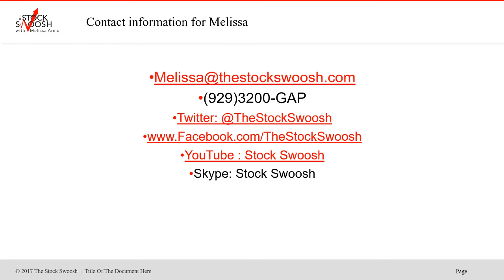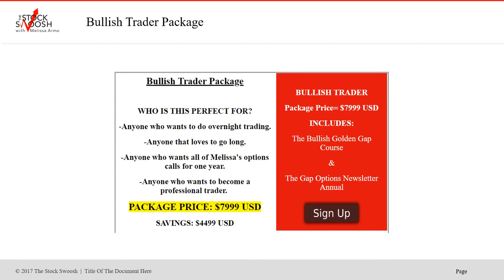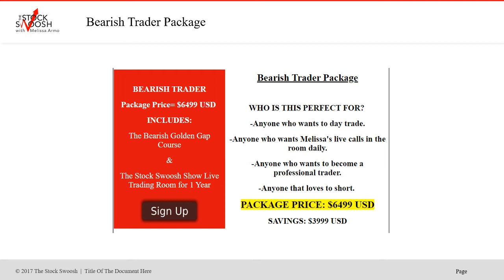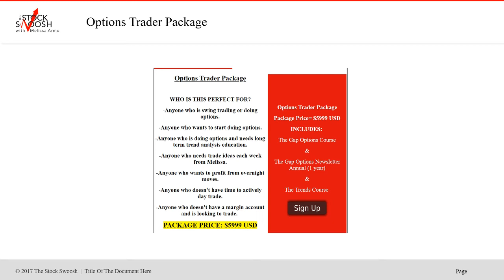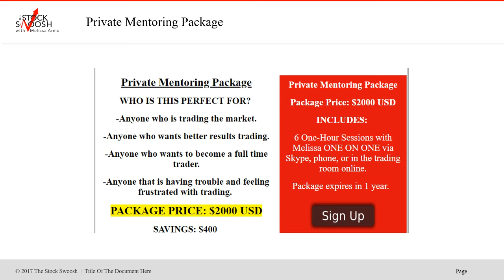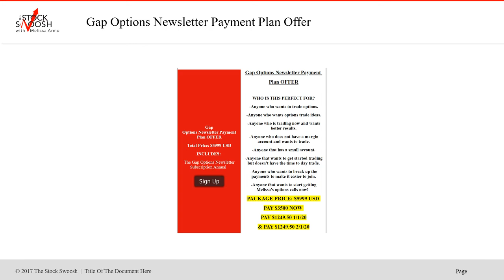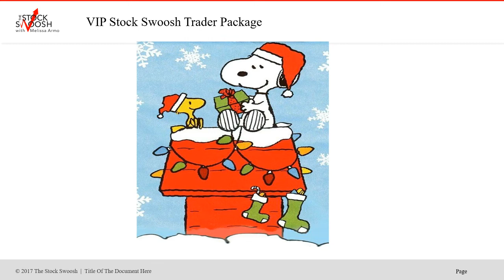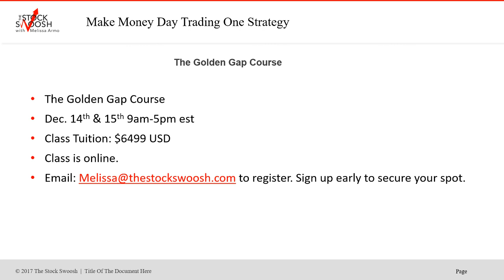CYBER HOLIDAY PACKAGES & SALES THE STOCK SWOOSH